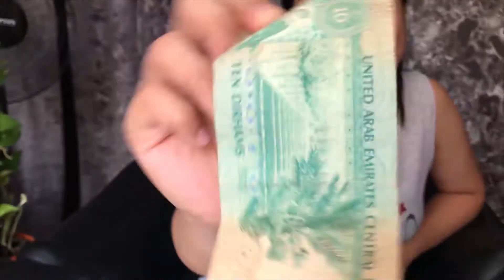Magic time (zack king tricks)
Epekto ng cozid-19
Zackkingtricks